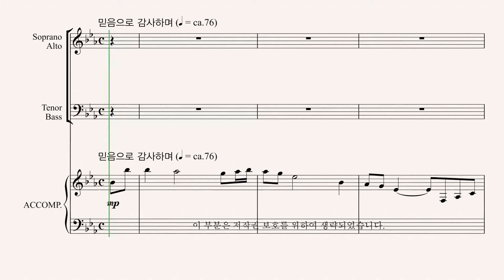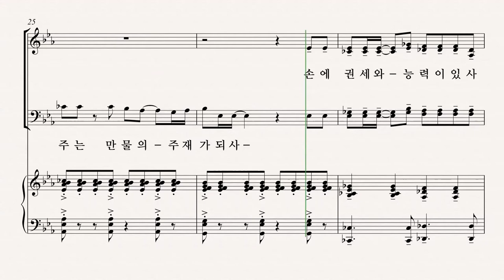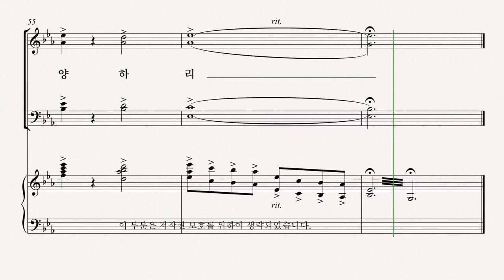[유빌라테] 유빌라테 명품성가 35집 '주의 손에 있나이다' - Tenor